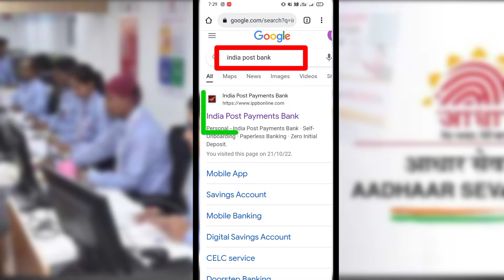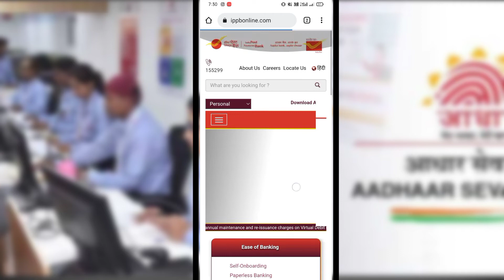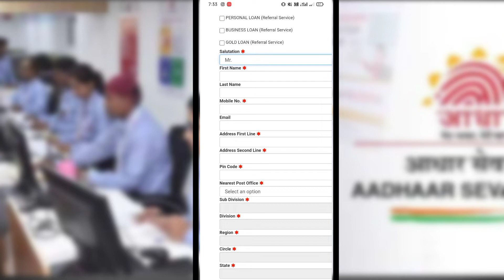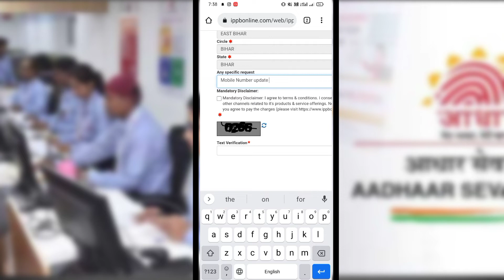Adhar New Update 🎉घर बैठे आधार कार्ड में मोबाइल नंबर जोड़े Online Link Mobile Number in Adhar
Adhar New Update 🎉घर बैठे आधार कार्ड में मोबाइल नंबर जोड़े आप

New Update Aadhar card me mobile number Online kaise jode

22/10/2022

🩸Aadhar card me mobile number Online kaise jode

2022

aadhar card me mobile number kaise link 🩸kare how to

🩸aadhar card mobile number link aadhar card mobile number registration

aadhar card

🩸aadhar card me mobile number kaise jode aadhar

🩸card me mobile number kaise change kare aadhar card me mobile number kaise link kare how to

🩸link mobile number to aadhar card

aadhar me mobile kaise link kare aadhar card me mobile update kaise kare aadhar card mobile number registration aadhar card mobile number update

Aadhar_card_me_online_mobile_number_kaise_jode _2022

e_2022

technical_mp technical_mppf # #__

Tech Career